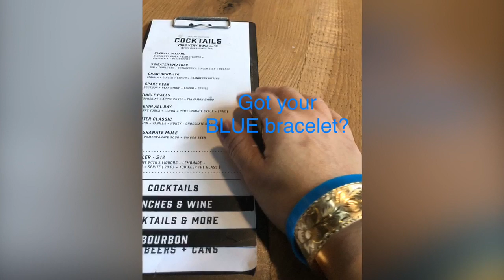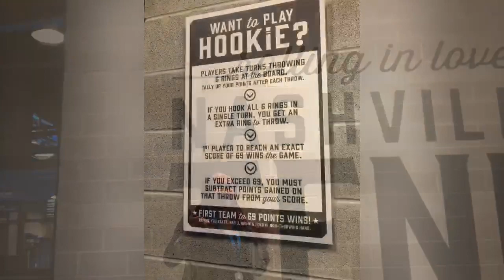PinsMechanical NashvilleTn DivinaDailyDoses2020 HcaHealthcare CfcLeader